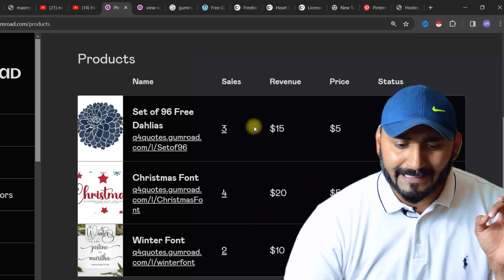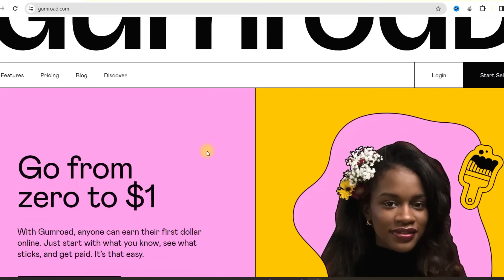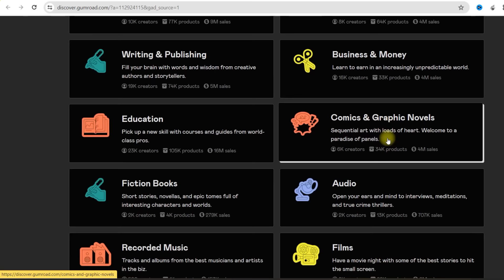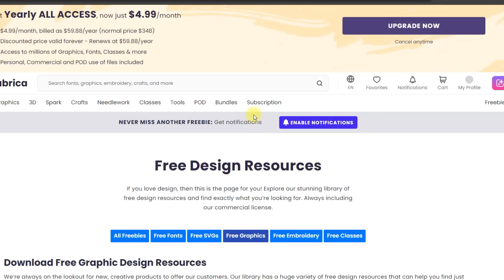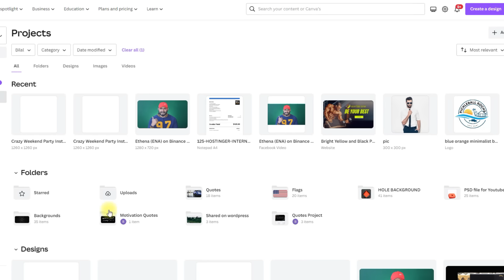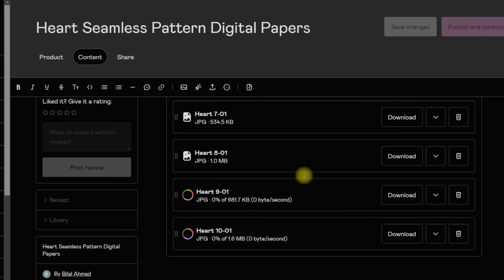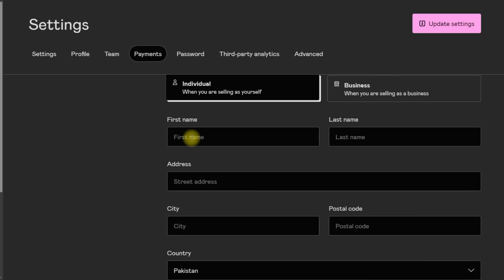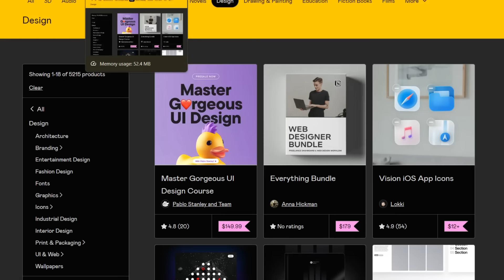How To Make Money Online Using Gumroad - gumroad tutorial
Bhai sb is say easy koi tarkia nai online kamai ka k digital products utha aur is website py lagao jo k ha gumroad tutorial aur online paisa kamao

kahan sy digital asstest lainy
is blog sy apko wo site mil jae gi